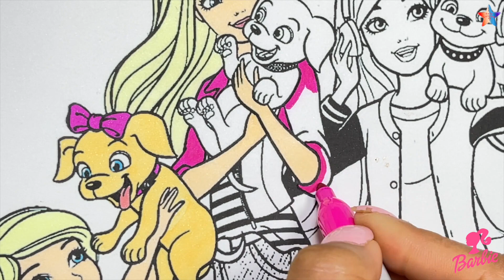Coloring Barbie & Sisters with Pets - Skipper Stacie & Chelsea - Coloring Pages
In todays video we will color Barbie & Sisters with Pets - Skipper Stacie & Chelsea - Coloring Pages

Happy Coloring